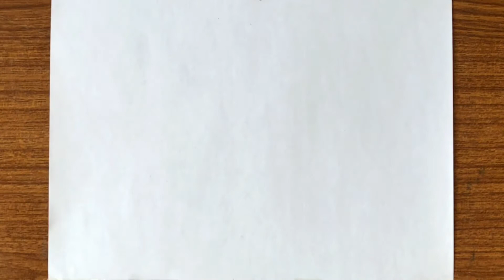How to draw a beautiful scenery inside glasses | Scenery drawing with pencil | Pencil sketch drawing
Hey guys!
In this art drawing tutorial i will show you How to draw a beautiful scenery inside glasses | Scenery drawing with pencil | Pencil sketch drawing. if you like the video don't forget to like comment and share!

▬▬▬▬▬▬▬  Music ♪♫ ▬▬▬▬▬▬▬